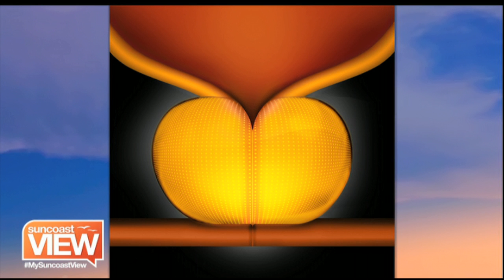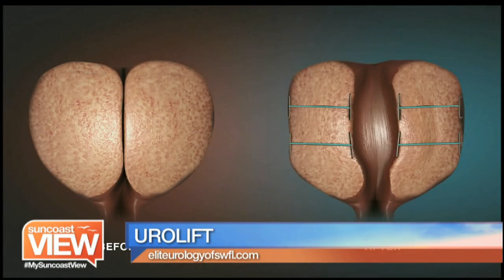Video: Men's Prostate Health September 13, 2018